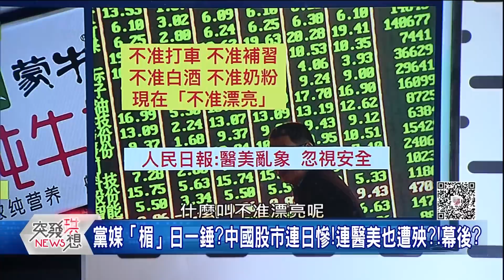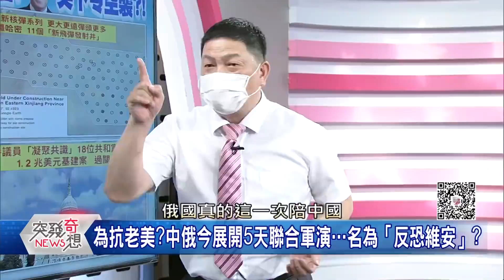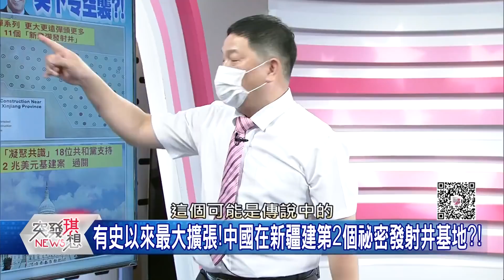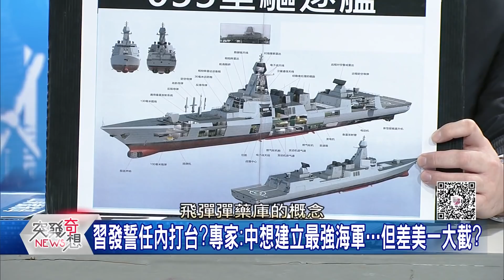習近平為掌權不惜代價？內外開戰？真將與美玉石俱焚？！【2021.08.14『突發琪想』週末精選】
●抓到了?!美共和黨病毒溯源報告:就是武漢實驗室外洩?!
●「疫」發不可收拾!中國經濟重挫!但這些「慘」業照樣被打?
●華爾街好友不挺了?羅奇「懺悔文」:對中國前途嚴重懷疑!
●疫情+水災+通膨!多處封城!工廠停工!中國經濟壓力爆表?!
●暑假又泡湯了!中國「跨省禁令」堵疫情!旅遊業欲哭無淚?!
●「炒芯」瘋?深圳皇庭負債逾百億…還入股半導體公司?!
●連這也要管?中國母奶餵養全球第二低…奶粉股全線暴跌?!
●黨媒「楣」日一錘?中國股市連日慘!連醫美也遭殃?!幕後?
●真?能與美英抗衡?中國南海演習:號稱出動史上「最強艦隊」?
●美國會報告:中國海軍已有美軍30%戰鬥力?能奪西太平洋?
●新!中國改裝039A潛艦!專家:能進淺灘?首要目標鎖定台灣?
●新!籲台美日共同軍演?!美媒:台灣終將為自由與中國一戰?
●軍售!老美打台灣牌「探底線」?北京專家:如同慢慢扣板機?
●美售台新式帕拉丁自走砲!學者:防衛下強化美國聯合作戰?
●一輛戰力抵一個連?!美售台新式帕拉丁自走砲!機動性高…
●習發誓任內打台?專家:中想建立最強海軍…但差美一大截?

下載【年代電視】APP：
iOS平台：